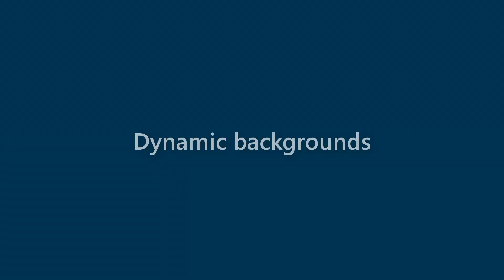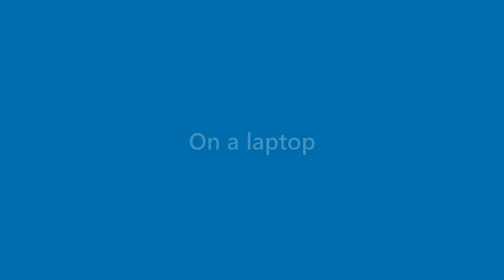Brady Frederick - appearance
Name Look - Brady Frederick - appearance. In this video we present "Brady Frederick" name look and feel in various scenarios.
This video will cover:
How does "Brady Frederick" look as a personal letterhead?
How does "Brady Frederick" look on a business card?
How does "Brady Frederick" look on a computer/laptop screen?
How does "Brady Frederick" look with different background colors?
How does "Brady Frederick" look with various fonts?